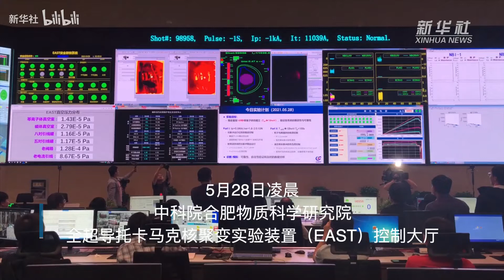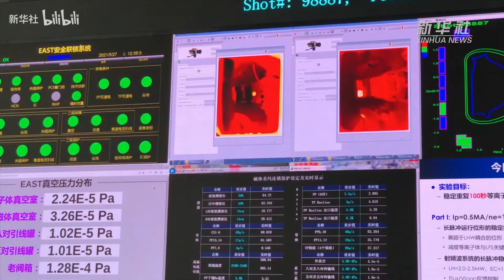“东方超环”“人造太阳”实现1.2亿度101秒等离子体运行